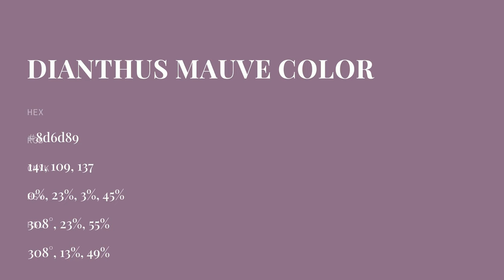Dianthus Mauve color 8d6d89 hex color - Violet color - Cool color 8d6d89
What color is Dianthus Mauve ? 8d6d89 hex color - Violet color - Cool color 8d6d89

Hex 8d6d89 Color Code is also known as Dianthus Mauve color.